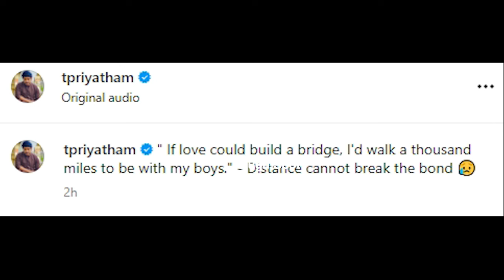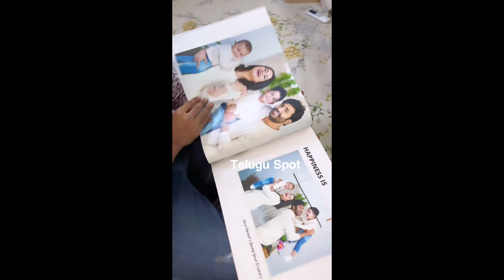ఎమోషనల్ వీడియోని షేర్ చేసిన ప్రియతం-మానస | Serial Actor Priyatham Emotional Video